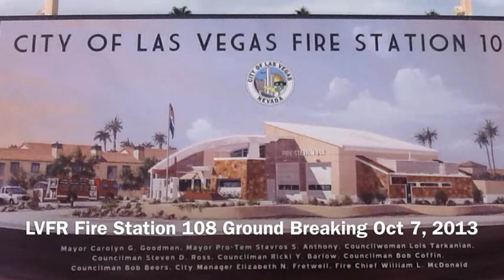LVFR Fire Sta 108 Ground Breaking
Oct 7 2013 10:00 am.